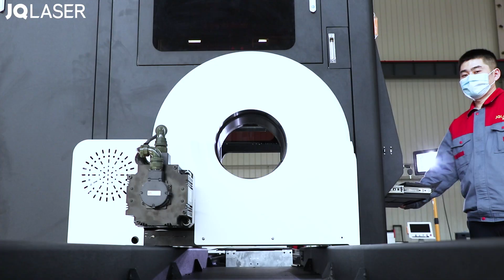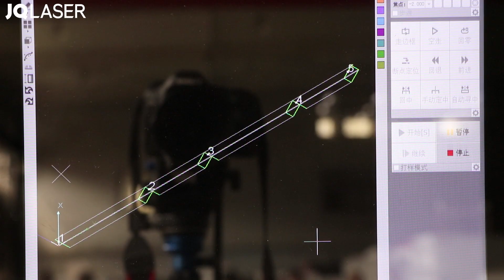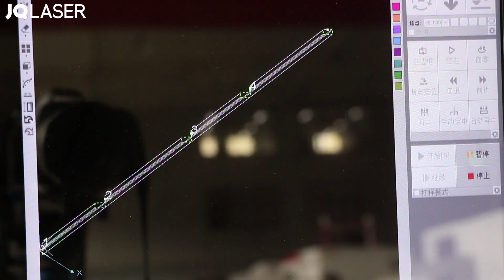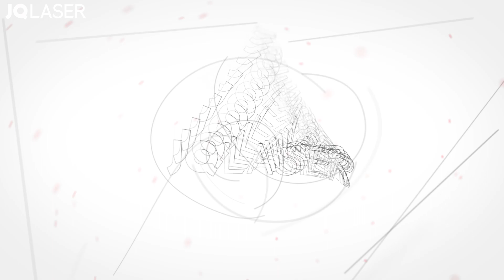Laser tube cutting machine with higher precision ，0 material remaining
Jinan JinQiang Laser CNC Equipment CO., LTD.
We professionally manufacture laser engraving, cutting and marking machines.